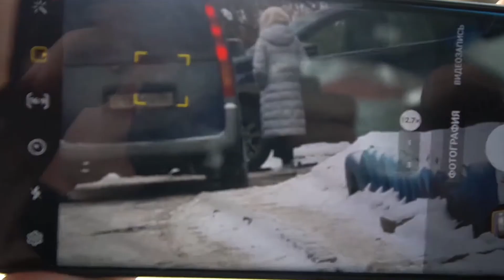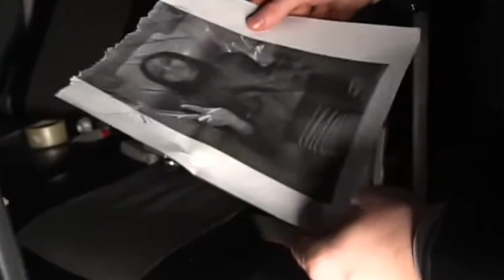СМЕШНЫЕ МОМЕНТЫ ИЗ НОВОГО ВИДЕО😂🔪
Наберём 2,04к сабов до конца дня?❤🔥